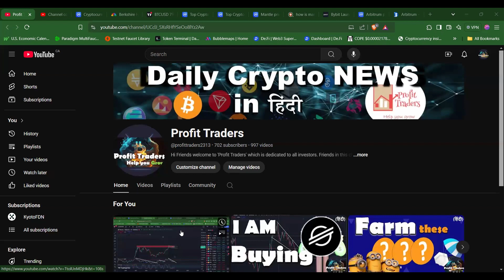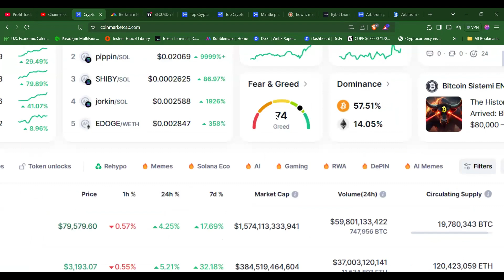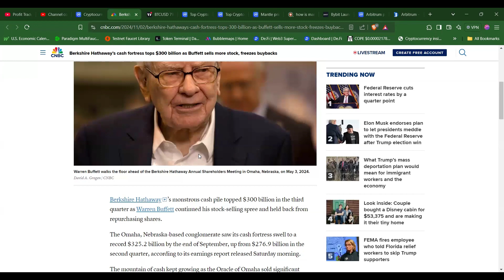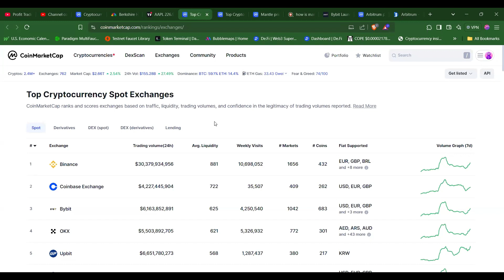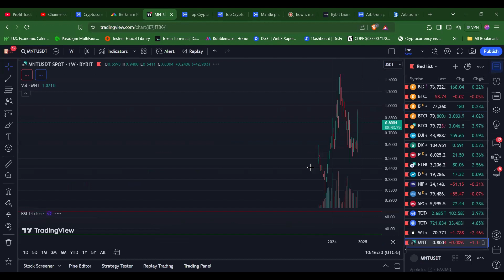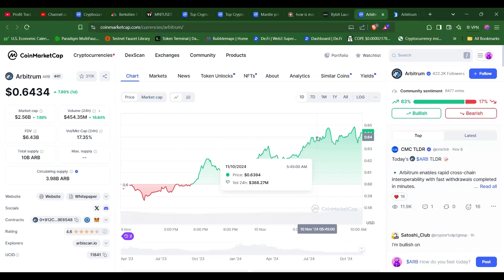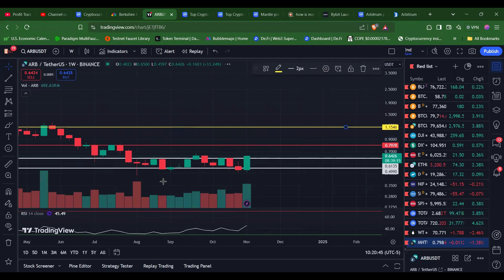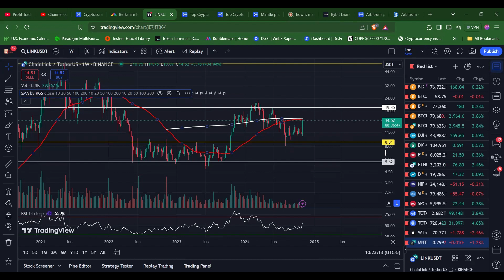WARREN BUFFETT’S $300B CASH PILE: ARE MARKET RISKS RISING? WHAT IS BTC's ULTIMATE HIGH? 2 ALTS PUMP.